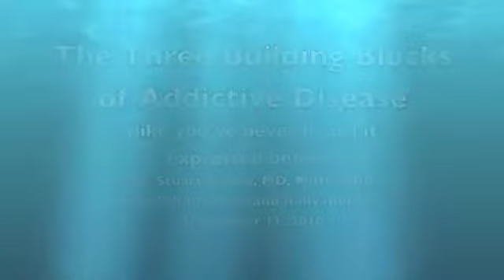Stuart Gitlow, MD - Rally4Recovery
Dr. Stuart Gitlow, MD, MPH, MBA, lectures internationally on topics in addiction medicine and addiction-related disability. Here, he delivers a good, old-fashioned tub-thumper at Rhode Island's 8th Annual Rally4Recovery in describing the three factors that make an addict: 1. emotional programming that takes place in childhood 2. genes 3. readily available drugs.